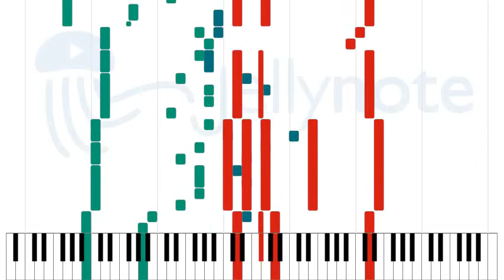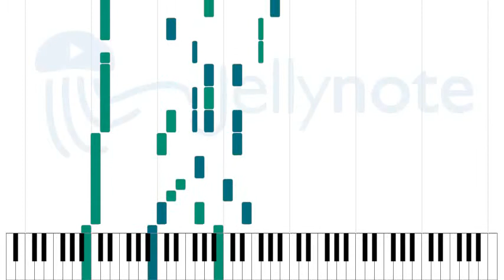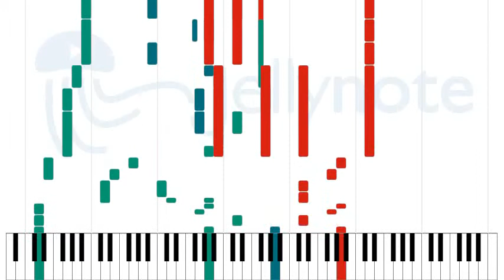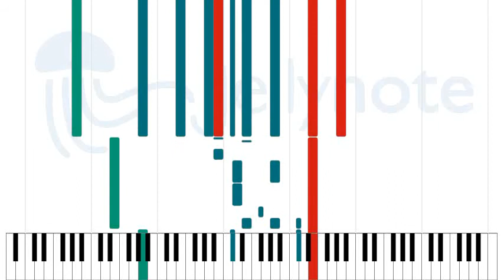From Here to Eternity - Michael Peterson [Sheet Music]